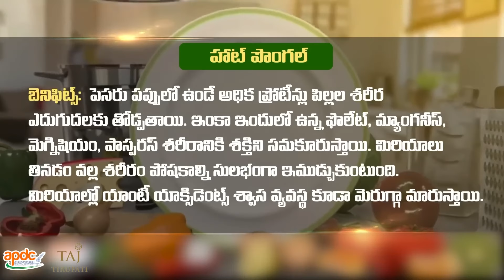Monday Menu - Mid Day Meal | Hot Pongal | Veg Pulao Taj Hotel Mumbai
apteacherstv @AP Teachers TV